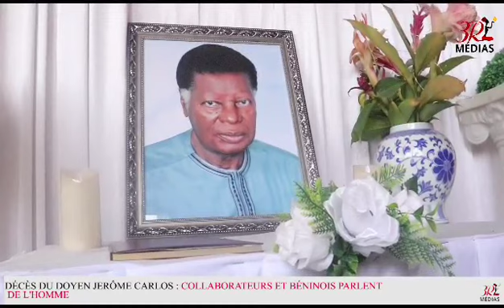Décès de Jérôme Carlos : collaborateurs et amis pleurent l'homme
Le grand journaliste, chroniqueur, écrivain et éditeur Jérôme CARLOS n'est plus. Un départ qui laisse beaucoup de béninois sans mot. Ses collaborateurs et amis parlent de l'homme qu'il était. Donatien AHOUANDJINOU a fait le tour pour 3R Médias. Suivez ces témoignages à travers ce lien..